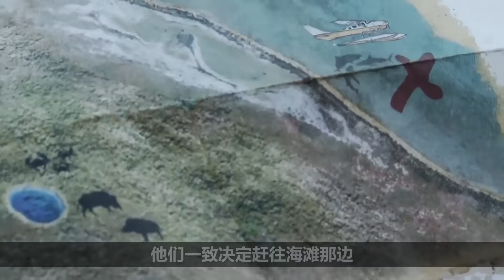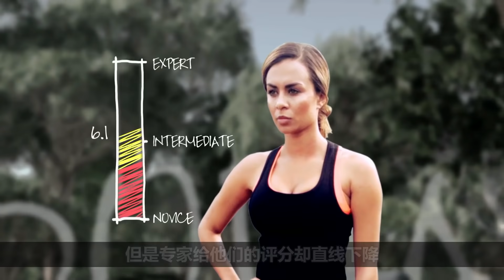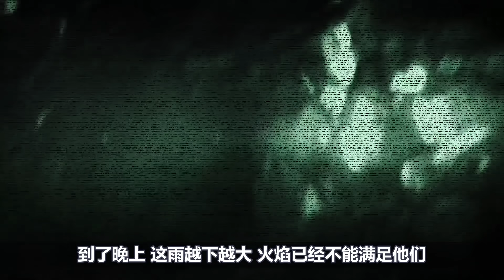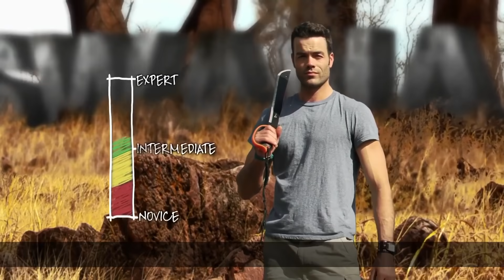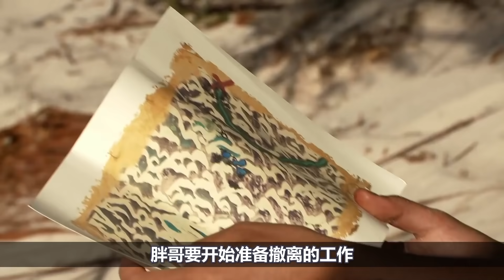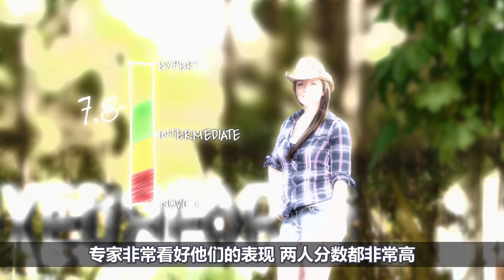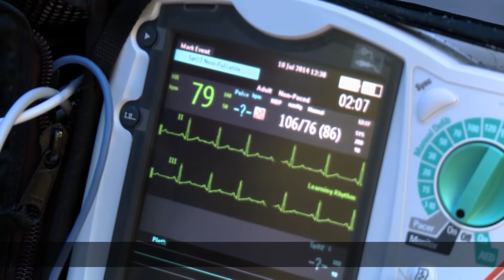荒岛求生：手撕大辣条，炭烤螃蟹，妹子吃香喝辣，队友却饥饿无力！